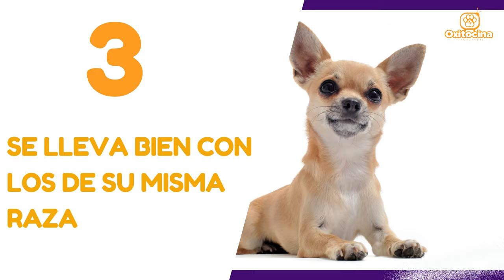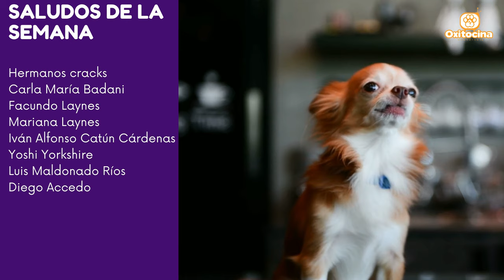🐶🇲🇽 CHIHUAHUA: 9 COSAS que debes saber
Hola amigos sean bienvenidos, el día de hoy estaremos conociendo a uno de los perros más populares del mundo, se podría decir que es un animal de récords, por su tamaño, por su salud y por su historia. Descubriremos sobre sus características, esperanza de vida y la razón por la que pelea con cualquier perro más grande que ellos.
Descubre 9 cosas que debes saber sobre el Chihuahua